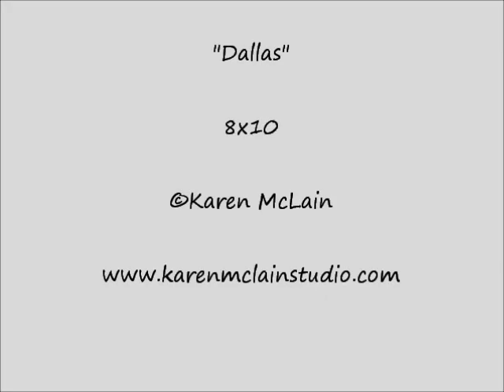Painting a new foal from life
Painting wild horses from life is the foundation for the work I do in the studio. I want to express the power, beauty and bonds that I see manifest in wild horses. The freedom, risk and challenge that is inherent in living wild in nature is reflected in my process of working from life. They are not solely paintings of horses, but reflected communication  of their experience and our journey.